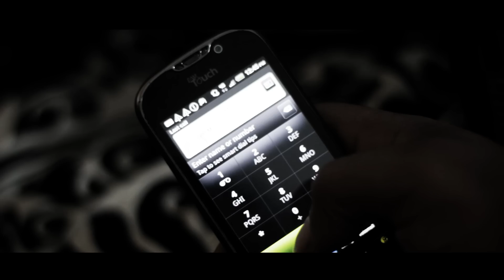Apple Jakk - Shady Game - (Music Video)